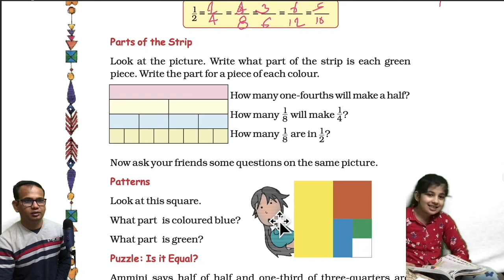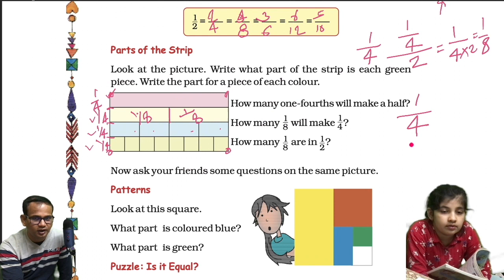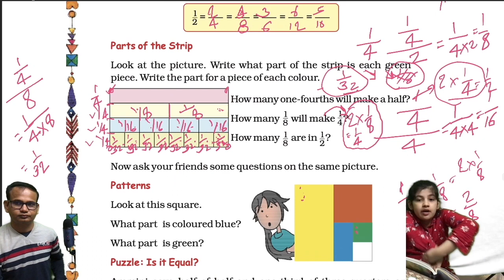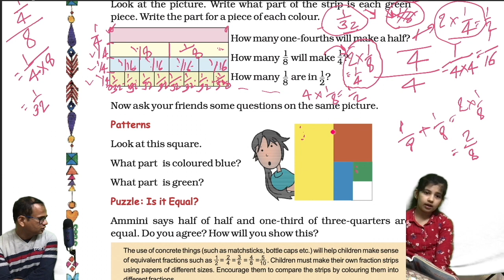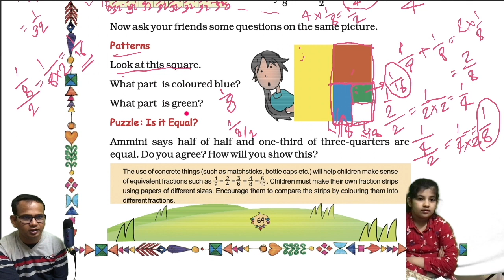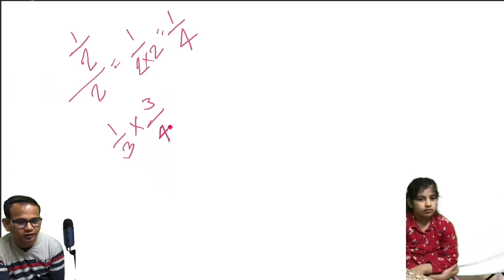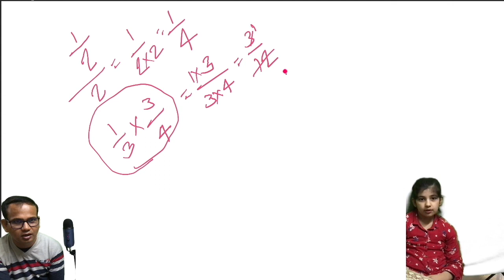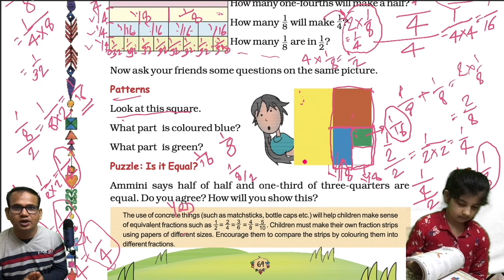NCERT Class 5 Maths Chapter 4 II Parts and Wholes II Page 64 II Math Magic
This video explains in detail chapter 4 Parts and Wholes ? Page no. 64 of Maths (Math Magic) of Class 5. I encourage you to watch this video completely.